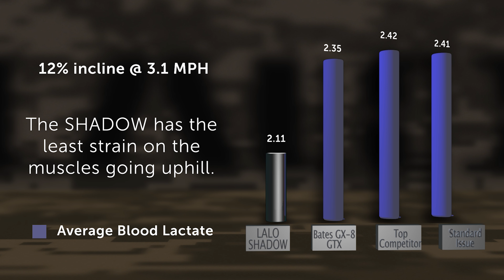LALO's Efficiency Story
Take a look into how our boots can work for you.